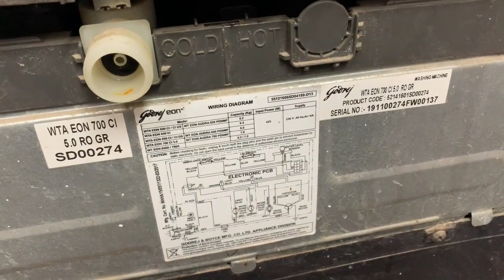FULLY AUTO INLET VALVE REPLACEMNT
Fully Auto Washing machine is having a inlet valve whenever it is leaking or not working we have to replace it, In this video we are going to replace it so see the video till end.